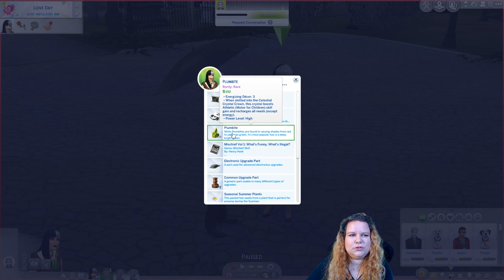Köddé vált pasi 🧛‍♂️ | Sims 4: 101 Kiskutya 1. rész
A szörnyellás sorozat folytatásaként ma a 101 kiskutya sorozat első részével készültem nektek, amiben a cél a 101 kiskutya és gazdagság Szörnyellának.